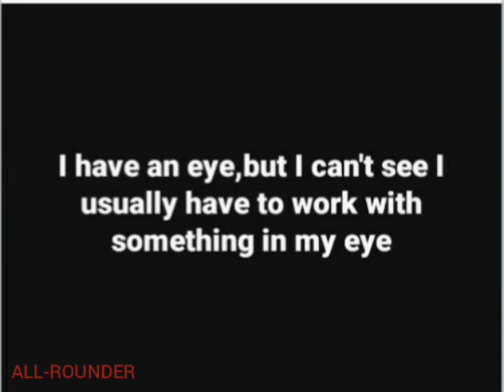Brain teasing riddles promo